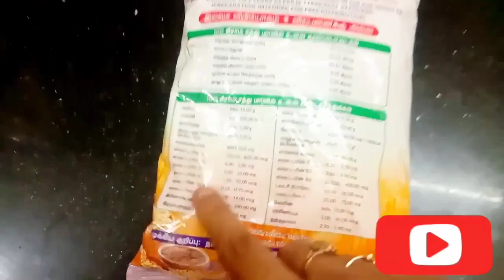பால் கொழுக்கட்டை செய்யபோறீங்களா அப்போ 1 டைம் இப்படி healthy கொழுக்கட்டை செஞ்சு குடுங்க 👍